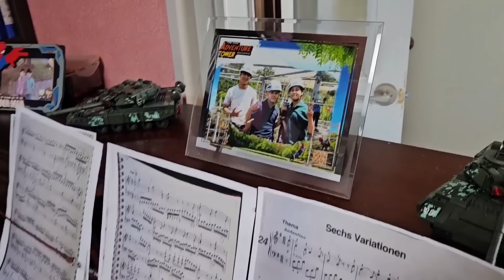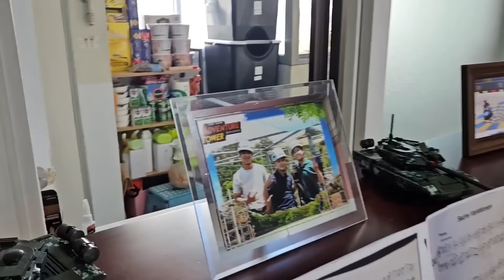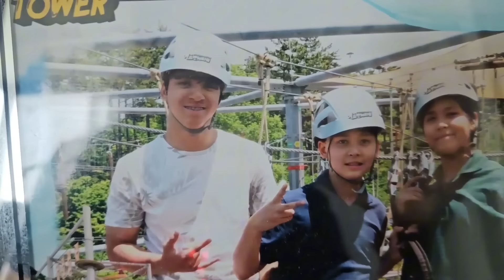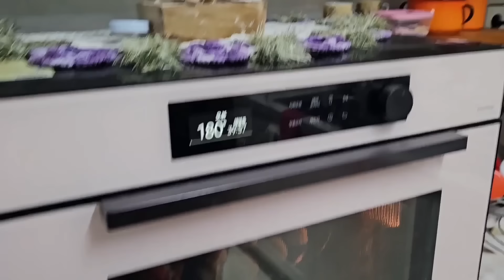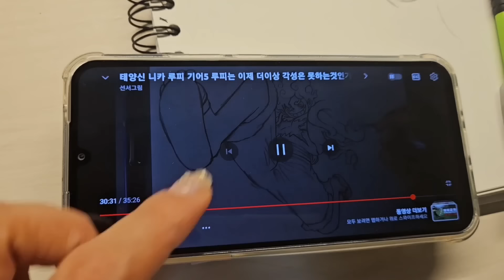FERIADO NA COREIA, CRIANÇAS AJUDANDO EM CASA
VEJAM TAMBÉM😃